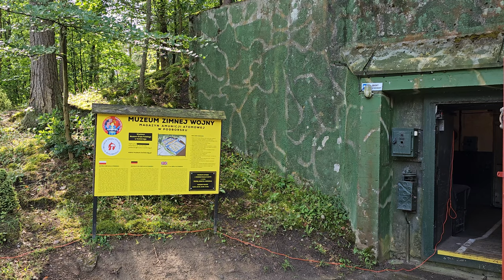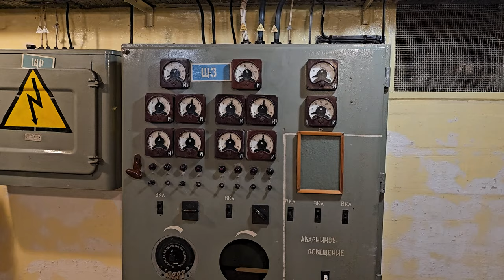Zimna Wojna na Pomorzu Zachodnim #45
Zapraszam na wycieczkę po pomorzu zachodnim na której odkryjemy tajemnicę Obiektów 3001 i 3002, zwiedzimy Borne Sulinowo i Kłomino.